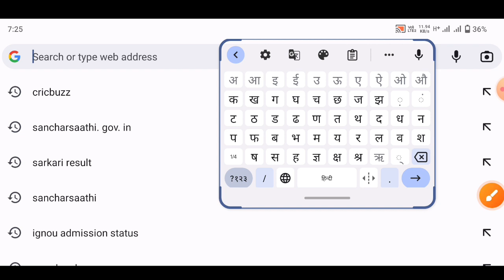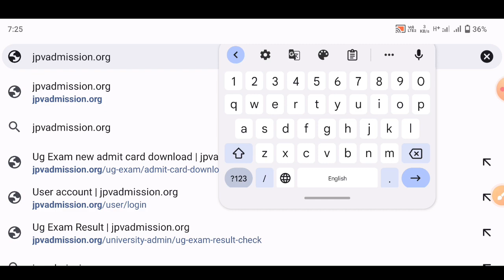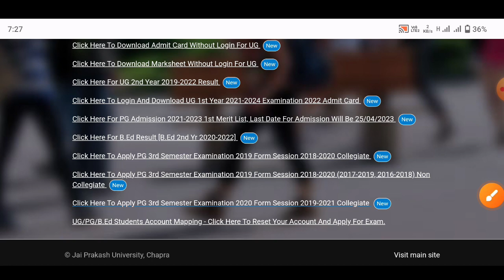JP University Part 2 Session 2020-23 | क्या परीक्षा फॉर्म भरने का तिथि बढ़ेगा | Jpu part 2 Exam form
वैधानिक सूचना ---

धन्यवाद.

Sksonutechworld

Tag: JP University part 2 Exam form last date extended
JP University part 2 Exam form last date
JP University part 2 Exam form date
Jpu part 2 Exam form last date
JP University latest news
JP University